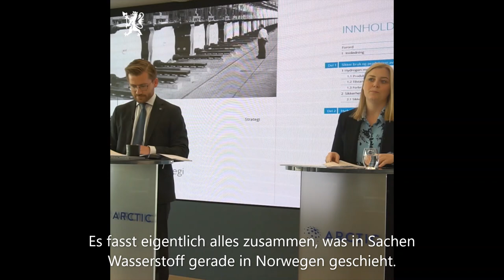Wasserstoffstrategie der norwegischen Regierung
Norwegens Öl- und Energieministerin Tina Bru und Klima- und Umweltminister Sveinung Rotevatn stellten am 3. Juni die Wassterstoffstrategie der norwegischen Regierung vor.